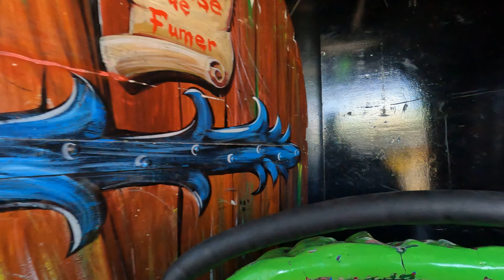Haunted onride, Foire Saint-Jean, Strasbourg, 08.07.22